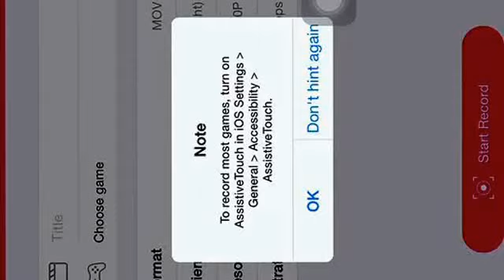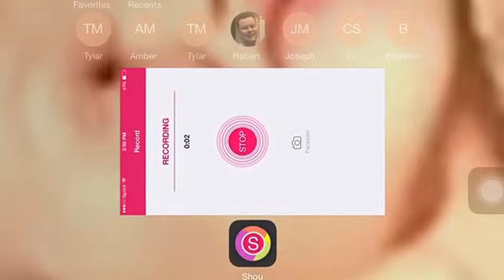Let's Play: Super Mega Runners! (Part 1)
via YouTube Capture I finally got a new recording app on my phone! I play sm runners and it was kinda ragey!